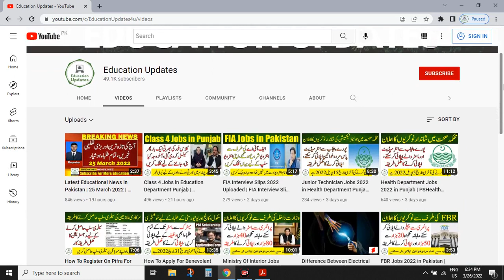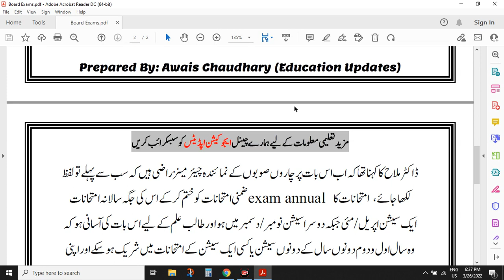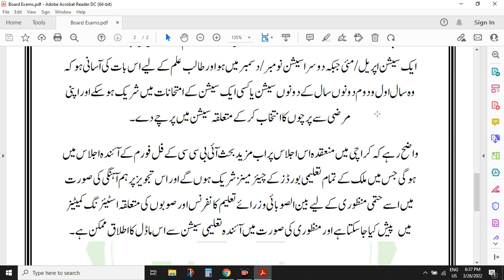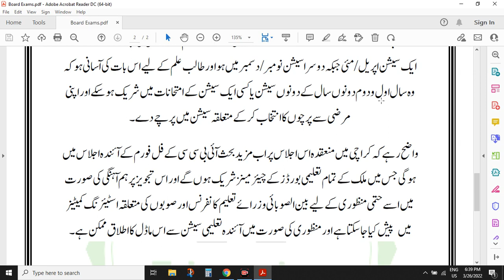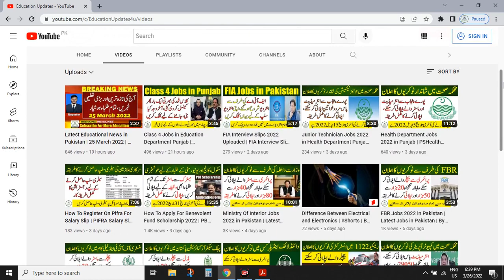Good News For Board Exams 2022 | 9th 10th 11th 12th | By Education Updates